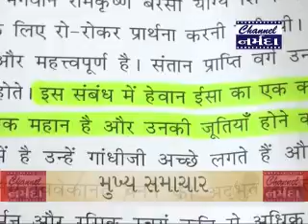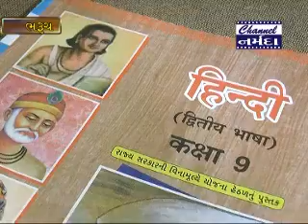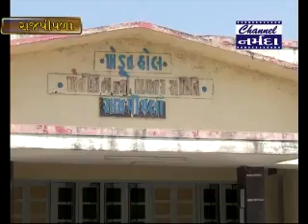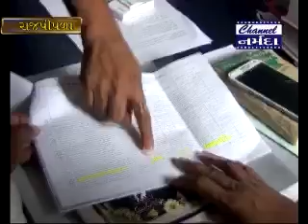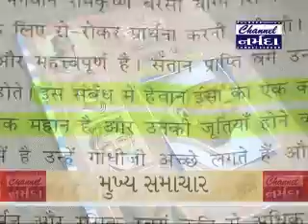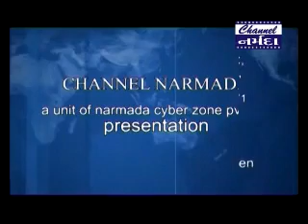Channel Narmada News Dt 14 6 17